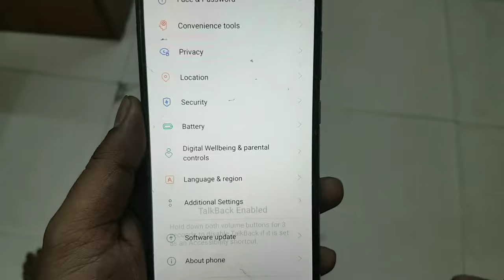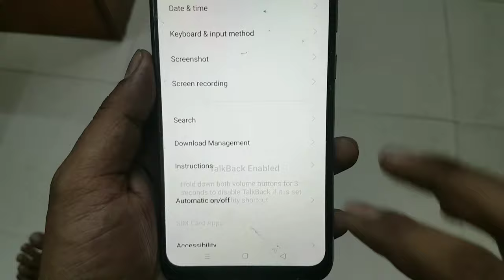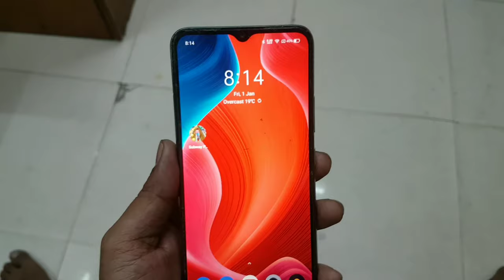Realme Phone Me Talkback Off Kaise Kare | How To Off Talkback In Realme | Realme 3 Talk Back Off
Realme Phone Me Talkback Off Kaise Kare
How To Off Talkback In Realme
Realme 3 Talk Back Off
How To Turn Off Talkback Service In Realme
Realme C3 Talkback Off
Realme C11 Talkback
Realme Me Talk Back Band Kaise Kare
How Turn Off Talk Back In Realme